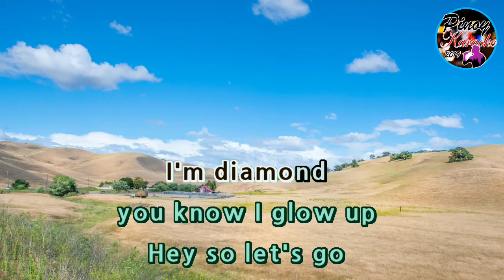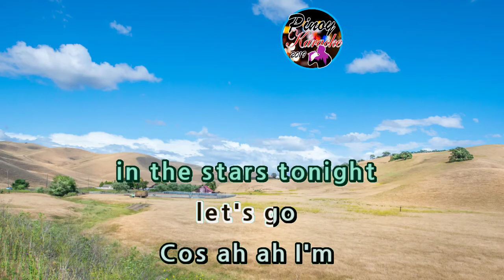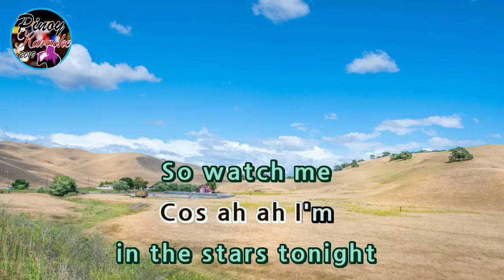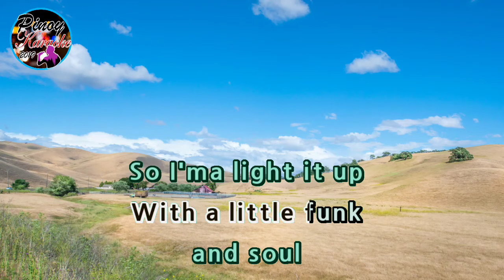Dynamite by BTS (Karaoke : Lower Key : -5)